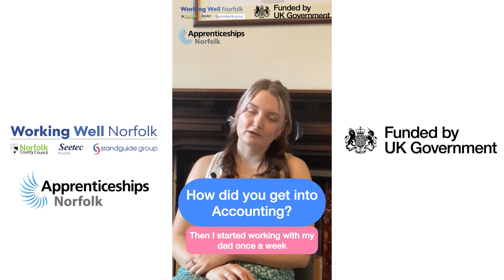How could Working Well Norfolk help you? Kathy's story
We spoke to Kathy about her experiences, and the support she received to help her get back on track with her apprenticeship.

to find out how Working Well Norfolk can support you or someone you know.